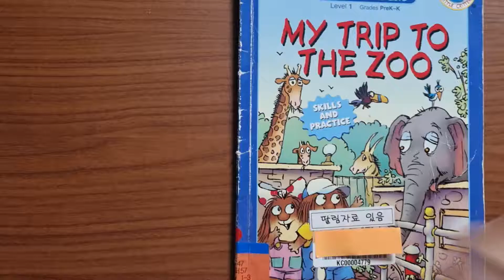My Trip to the Zoo. Little Critter L1